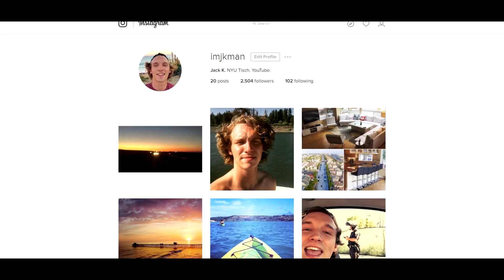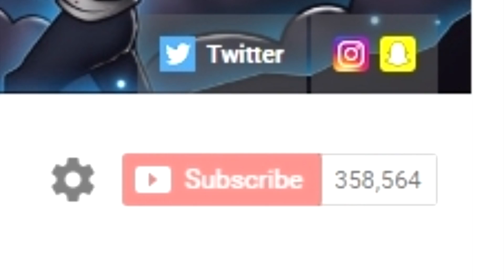YOU NOT READY FOR THIS! :O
Z House Tees have been sold out. Thanks to those who grabbed one!

LATEST Z HOUSE VIDEOS HERE!